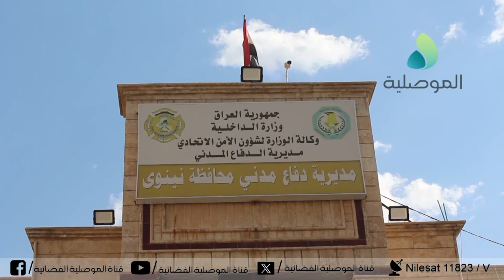الدفاع المدني: باشرنا بحملة وقائية ونشر مفارزنا قبل إنطلاق موسم الحصاد للحد من الحوادث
الدفاع المدني: باشرنا بحملة وقائية ونشر مفارزنا قبل إنطلاق موسم الحصاد للحد من الحوادث..وندعو الأهالي إلى الإبتعاد عن ضفاف نهر دجلة